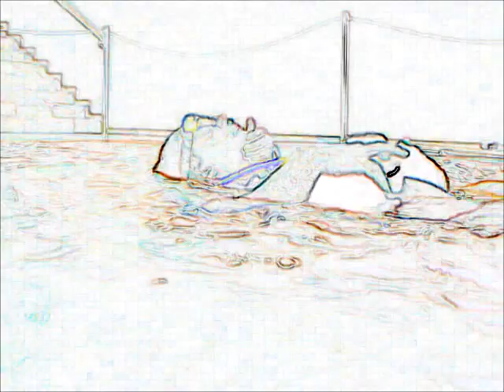Taucher retten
Tauchschüler führt Rettungsübung mit dem TL durch